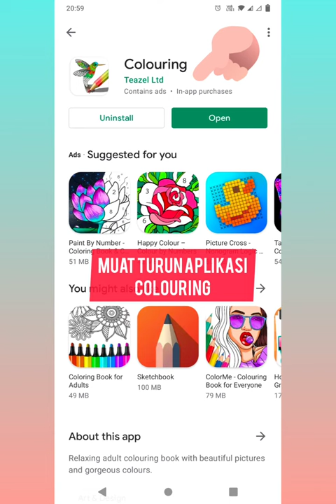PERTANDINGAN MEWARNA DIGITAL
SAMBUTAN BULAN KEBANGSAAN